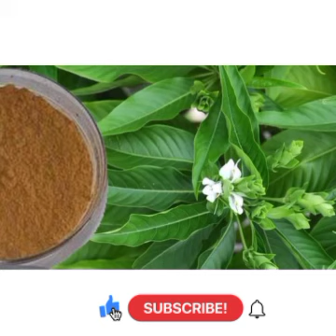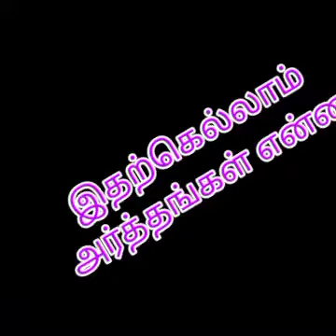மூலிகை பழமொழிகள்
மூலிகை பழமொழிகளும் விளக்கங்களும்.
மூலிகைகள் நம் அன்றாட வாழ்வில் பயன்படுத்த வேண்டிய பொருட்கள் ஆகும். மூலிகைகளைப் பயன்படுத்தி நோயில்லா வாழ்வினை நலமோடும் வளமோடும் வாழ வேண்டும்.
பூங்கா தோறும் மூலிகை தோட்டம் நோயை விரட்டுவது எங்கள் திட்டம்

ஆரோக்கியமான வாழ்விற்கு அர்த்தம் உள்ள ஆத்திச்சூடி